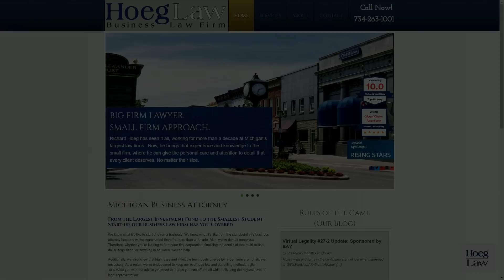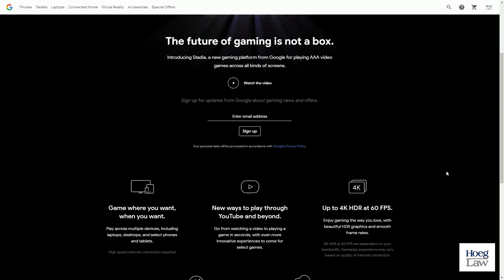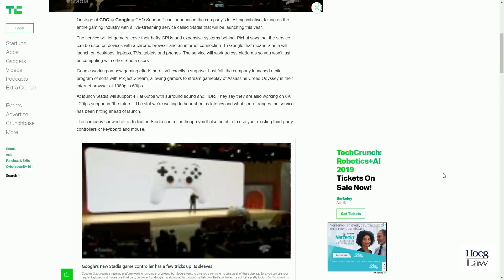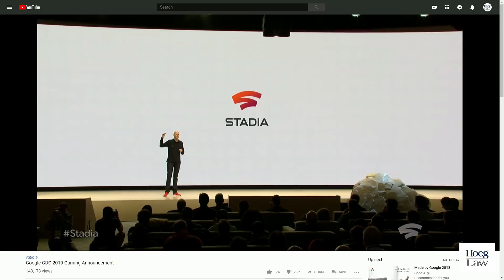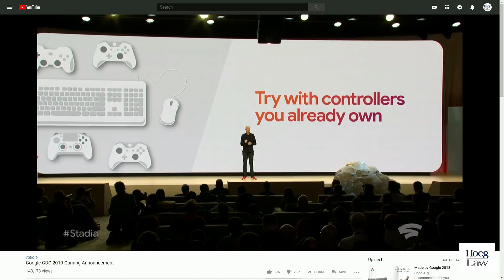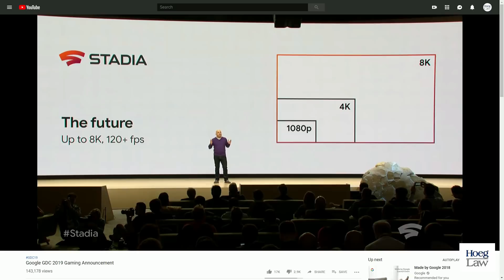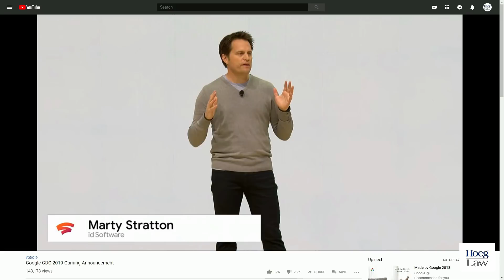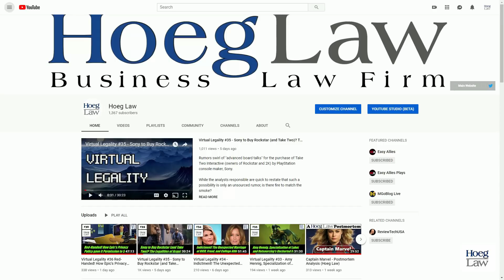Virtual Legality #37 - Google Announces Stadia - Is it Really "The Future of Gaming"? (Hoeg Law)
Google took a major step towards becoming a player in the video game industry today, with the announcement of a new streaming games-on-demand service it is calling Stadia.

Is Stadia truly the future of video gaming as Google claims?

What can we expect out of the Stadia business model and why wasn't it shown?

Are gamers ready to give up even the illusion of ownership of their games for what Stadia has to offer? Or did Microsoft and Xbox One thoroughly salt that earth in their initial roll out?

How is Google using Stadia to fight against other tech titans like Apple and Amazon?

And what kind of appetite does Google truly have to stay in the market...if adoption of Stadia isn't nearly as quick as they expect?

"Google’s Stadia game-streaming platform kills downloads and lets you play anywhere"
TechCrunch, March 19, 2019